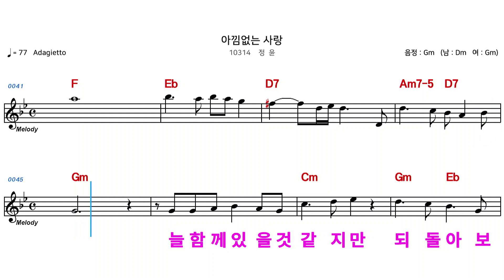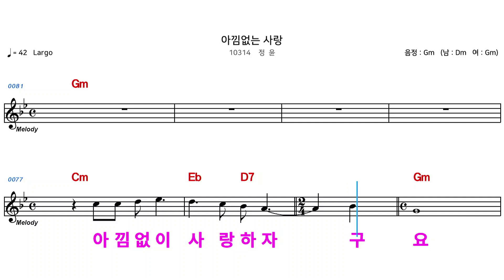(MR) 10314 아낌없는사랑 - 정윤